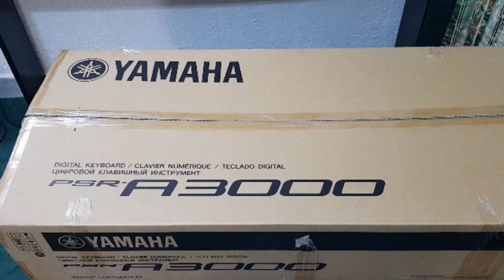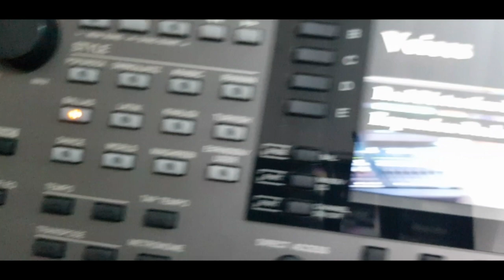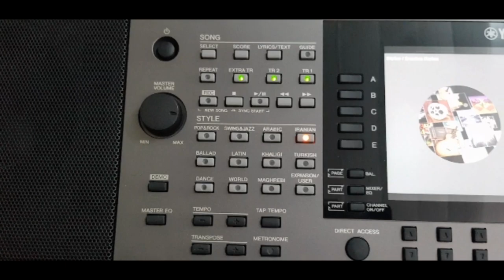Yamaha Psr A3000 Unboxing | markhor music | Piano | Expansion | Arabic | Iranian | Turkey | Ballad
yamaha psr A3000

أحسن بيانو لعزف الأغاني العربية و الخليجية و الإيرانية
للمزيد عن أي استفسار يرجى كتابة الأسئلة في الكومنت
ولا تنسى الإشتراك و الضغط على زر الجرس